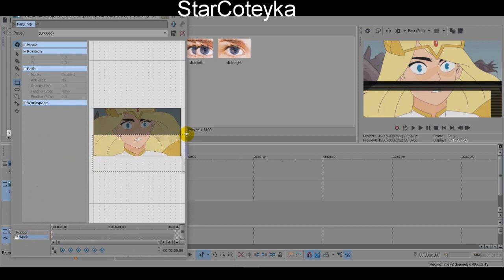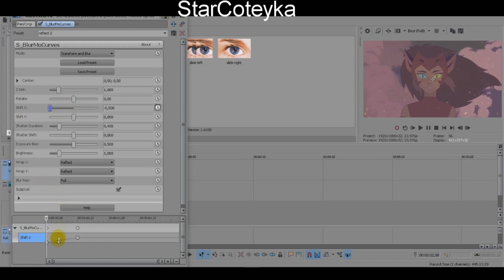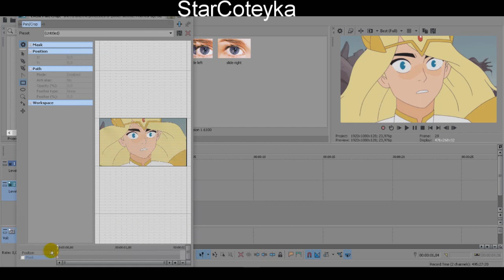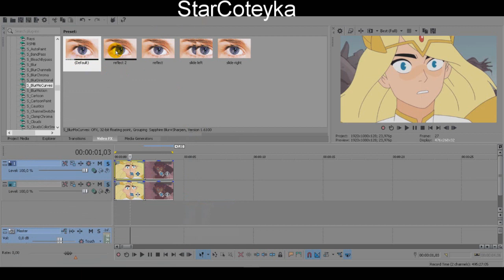Slide Split Screen Transition | SVP tutorial [Sapphire Plugin Needed]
Sapphire needed!!!

Song → DallasK - Self Control

Show → She-ra  and princesses of power

Program(s) → Sony Vegas Pro 14(SVP14) & Bandicam